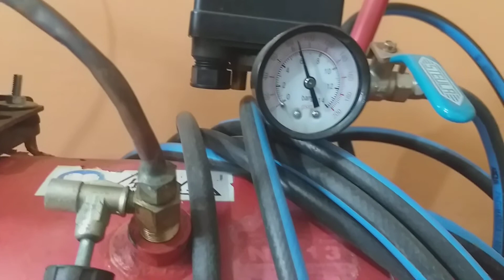COMPRESSOR DE AR CASEIRO!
Compressor de ar feito com motor de geladeira!